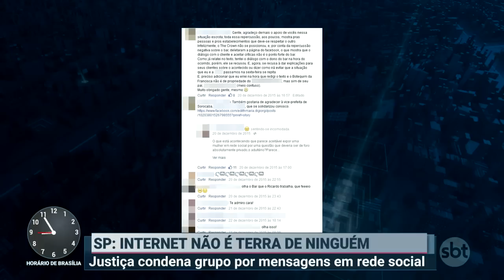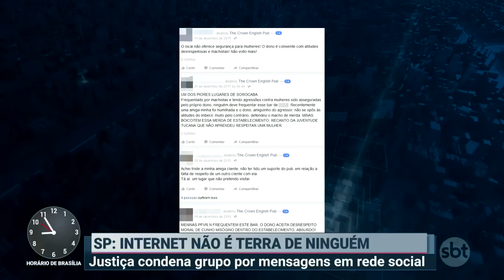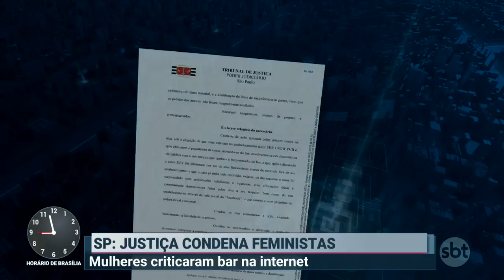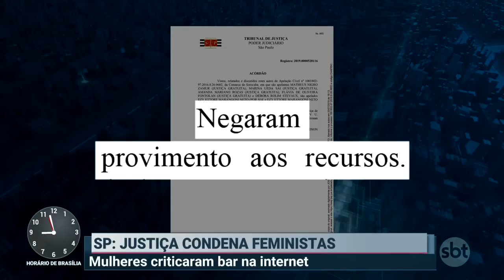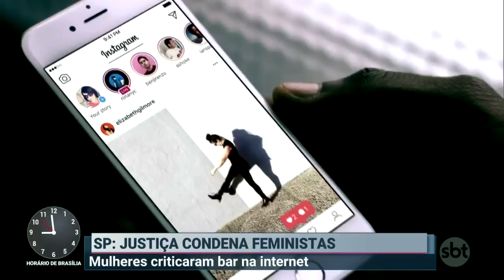Seis pessoas são condenadas por caluniar bar nas redes sociais | Primeiro Impacto (05/07/19)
Um grupo de seis pessoas foi condenado a pagar indenização de 20 mil reais por danos morais e a se retratar publicamente, depois de postar nas redes sociais mensagens agressivas e mentirosas sobre um bar de Sorocaba, no interior de São Paulo.

As publicações foram feitas depois de uma discussão entre o grupo e outro frequentador do bar, em 2016. Segundo relatos, o homem teria ofendido as mulheres do grupo, que exigiram que o dono do PUB tomasse alguma atitude, porém, como ele estava dentro do restaurante e não fora do local - onde ocorreu o desentendimento- decidiu não se posicionar nem contra, nem a favor.

A falta de posicionamento do dono desagradou o grupo. As pessoas envolvidas publicaram em páginas da região mensagens caluniando e xingando o bar, o que, segundo o dono, prejudicou o número de frequentadores e afetou o faturamento do estabelecimento.

A fim de se proteger e de proteger o seu negócio, Ezy Neto, o dono do bar, entrou com um processo na justiça em 2017 após as mensagens do grupo viralizarem. As seis pessoas responsáveis pelas primeiras publicações, além de pagarem indenização, foram condenadas a retirarem do ar todas as ofensas publicadas.

As partes recorreram, alegando o princípio da liberdade de expressão para questionar a decisão do juiz de primeira instância. Mas nesta semana, o Tribunal de Justiça de São Paulo, deu novamente ganho de causa ao empresário e determinou a retratação pública dos condenados.